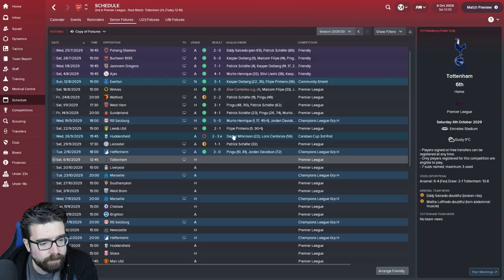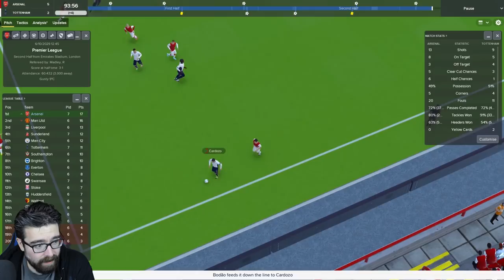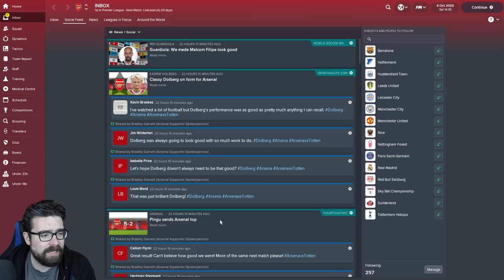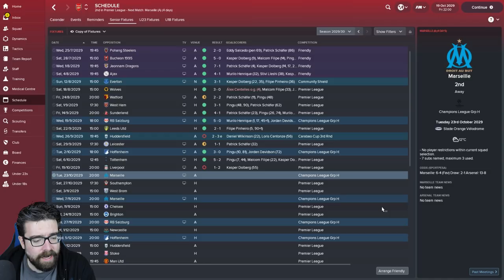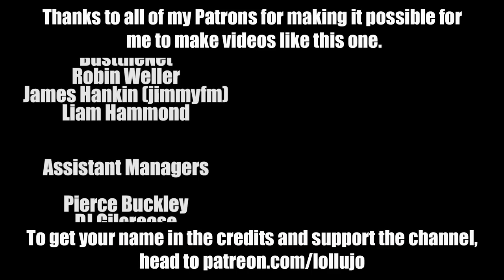Non-League to Legend FM18 | ARSENAL | Part 32 | NORTH LONDON DERBY | Football Manager 2018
Non-League to Legend FM18 continues our LLM lets play journey with new club Arsenal. Today's Football Manager 2018 extravaganza sees us take on Tottenham and Liverpool in the Premier League.